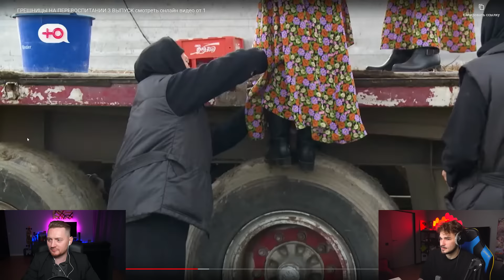КАК СТАЛА СОДЕРЖАНКОЙ - Грешницы на Перевоспитании - 3 Выпуск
Мерч Юлика от магазина "Питерская тусовка"

«Грешницы на перевоспитании» - реалити шоу, в котором 8 эскортниц и содержанок хотят измениться, чтобы вернуть себе себя и перестать продавать мужчинам «любовь» за деньги. Чтобы исправиться, они на месяц отправляются в монастырь и выйдут из него новыми людьми.

«Грешницы на перевоспитании» - самое провокационное и исповедальное реалити этой осени на канале «Ю».